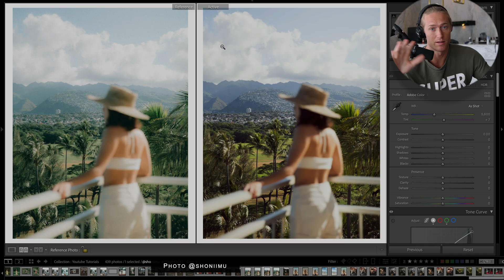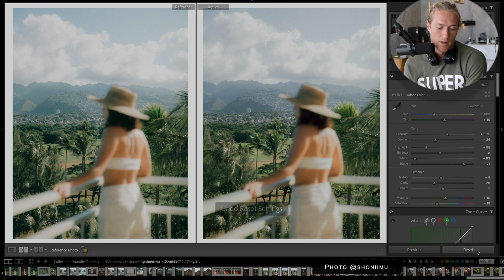Editing Master Class in 6 MINUTES - MUST KNOW Color Theory Tips to Recreate ANY Style in Lightroom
Join 1000+ editing students learning from 100+ pros - Master color & Lightroom to get your style

Color theory for photographers, learn the importance color plays in photography and how to use color for portrait shooting, street photography, landscape photography & wedding photography.

Also learn how to use Lightroom to increase the color harmonies that look best in your images.